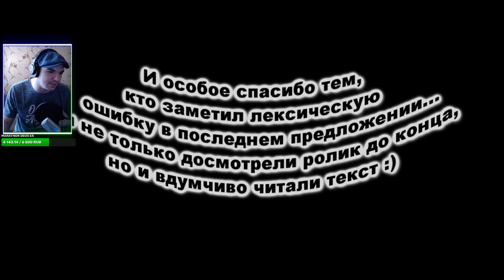Евлампия Романова Нежный супруг олигарха #2 (2)